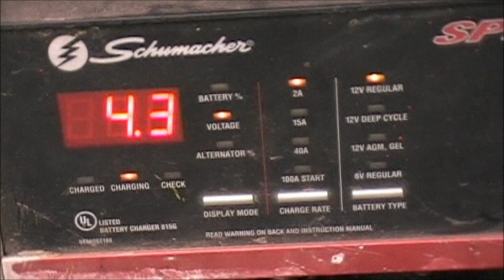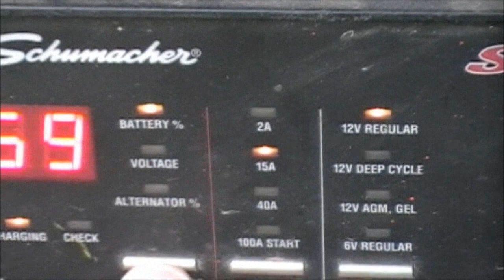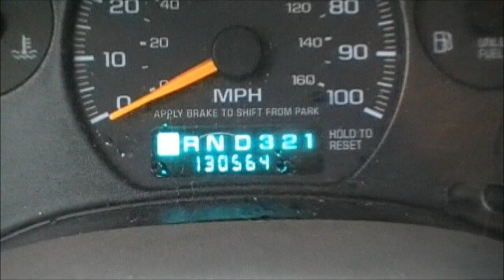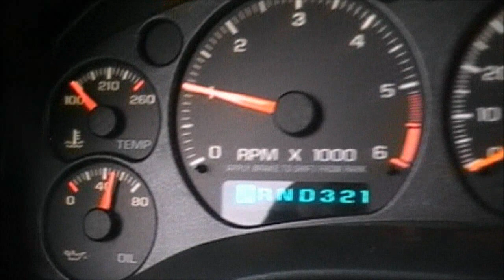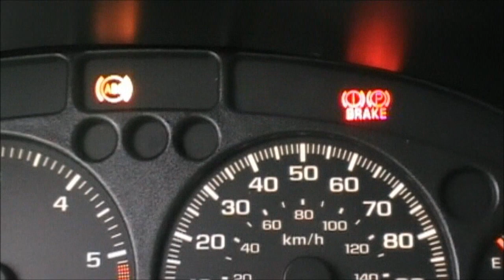TheOutlawVideoSS Talks about Pisserschannel and his work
Thanks to Pisser i can get things ready for winter and he dose a grate job with his work as you all can see in my video . check out our website for more videos like this one OR go to our home channel to get the link to pissers channel in my favorites